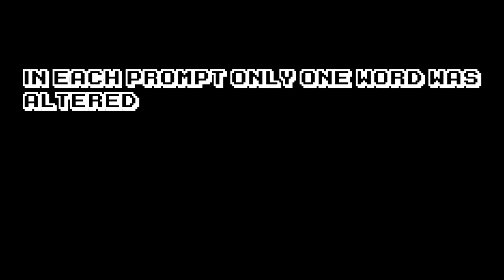Mijourney Gallery 1- Style Prompts 1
Welcome to my MIdjourney Gallery and a trip down the rabbit hole.
The purpose of this gallery is to experiment with different prompts to see how they affect the final image.

In each prompt only one word was
altered one word at a time.

Exp:
/imagine [Chasing a white rabbit down the rabbit hole, (_______) --ar 1920:1080]

01) Postmodernism
02) Industrial
03) Mid-Century Modern
04) Scandinavian
05) Japanese
06) Mediterranean
07) Bohemian
08) Cyberpunk
09) Sci-fi
10) Eclectic
11) Transitional
12) Urban
13) Global
14) Naturalistic
15) Geometric
16) Dada
17) Opulent
18) Synthetism
19) Tachisme
20) Symbolism
21) Neo-Expressionism
22) Vaporware
23) Papercut
24) Pixel Art
25) Bokeh